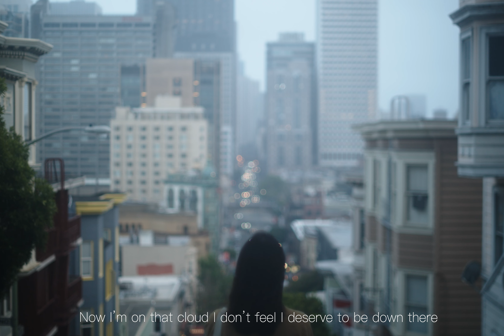Amber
Feeling isolated in the city, a young woman writes to her mother.

Special thanks to Junyao, this project wouldn't have happened without you!!